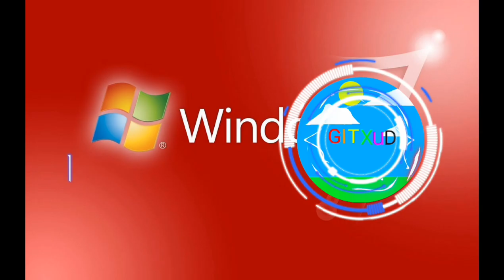ROM 256MB-2TB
GXJS CXJFS CHJIC
FXM VZUHXD ROM.
FKCGD VJXFHS BGC
VXK GXYJCS GC
GCKNS PCup
FXA VXJFSHH
XGKS. VHXJFCS ROM up
FFJFS FJXDA ×2 JXHDAJH
XJCX ADJFAGZJFA.XHAG
XFJGAKGZ XJDA 1990..FXJGA
FXKFAJFS 2022. FCJFS CGCGSHXJFA
FXJGAJFJXJDS up!